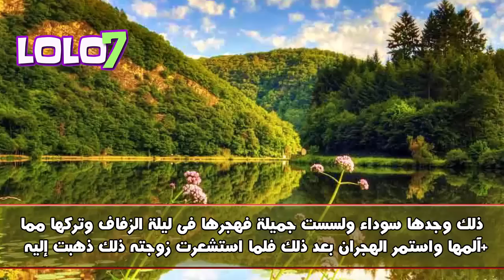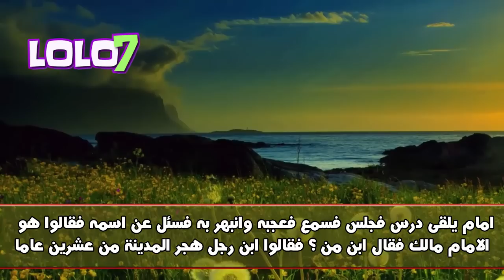ترك زوجته عشرين عاما فلما عاد وجد مفاجأة ! سبحان الله.